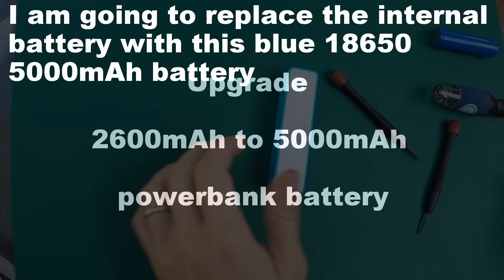How to upgrade your powerbank 2600mAh to 5000mAh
This video shows you how to upgrade your 2600mAh powerbank to 5000mAh. You don't need rocket scientist brain to do this! :P

Warning! Li-Ion batteries may explode in high heat. Is better to discharge the new battery first.

1. Soldering iron and flux
2. 5000mAh 18650 battery ($10 or less in eBay)
3. Precision screw driver or pryer

Step 1:
Open the cover by create a small opening at the side and then insert pryer or precision screw driver to gently snap open the cover.

Step 2:
Remove the internal battery and the USB circuit board from the holder. Check and remember the terminal wire colour (red wire for + and black wire for -)

Step 3:
Unsolder the wire attached to the internal battery. Then solder the wire onto the new battery. Make sure the terminal is correct. Warning! do not expose the battery to heat for long period of time during solder.

Step 4:
Check the circuit by charging it and charge a usb device. If all well, close the cover.

There you go, you have upgraded your 2600mAh powerbank to 5000mAh.